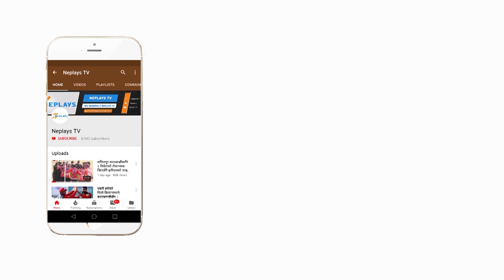घरेलु मैदानकाे साफ मिस गर्नेछु । Anu Lama ।Nepali footballer